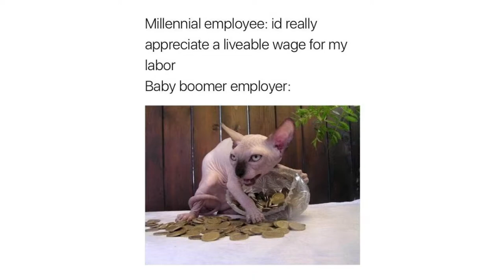How to MANAGE people OLDER THAN YOU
Are you leading people who are older than you? It will be so helpful to understand different generations, learn how to communicate through conflict and manage your mental health.